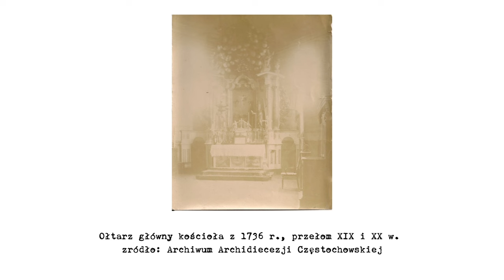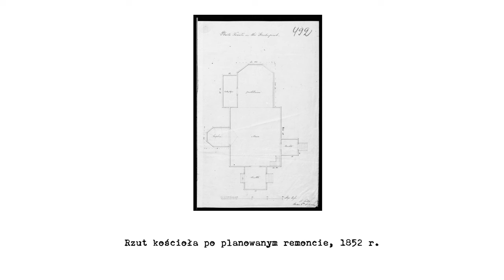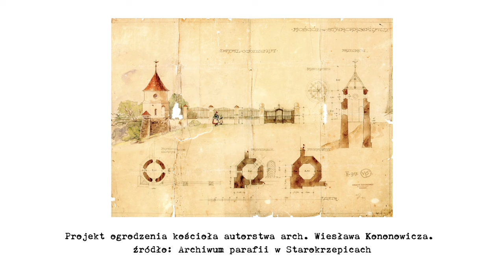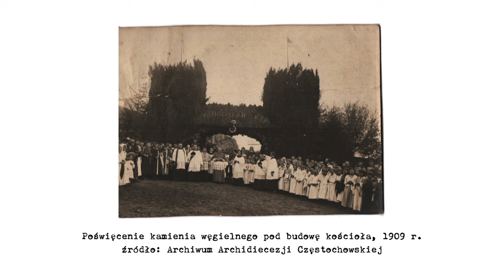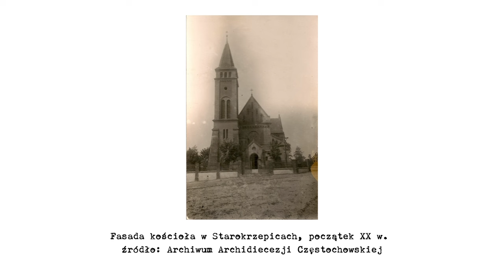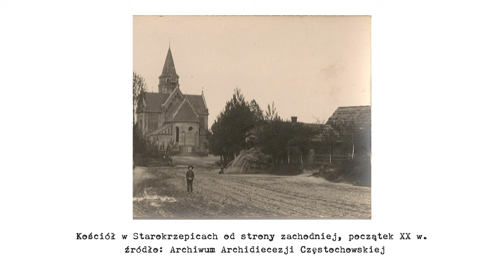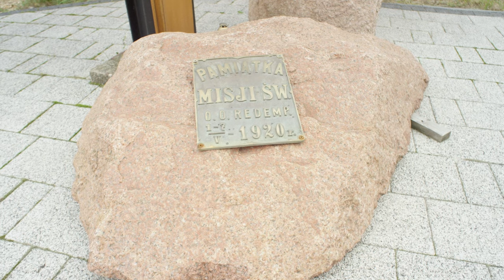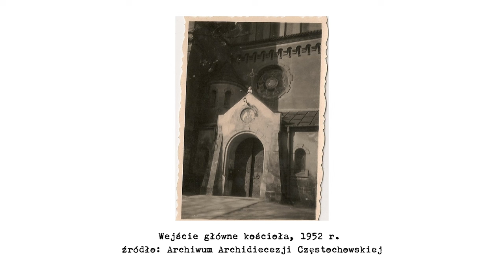"NA TROPIE KRZEPICKICH TAJEMNIC - opowieści w kadrze zapisane" Kościół w Starokrzepicach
Bohaterem odcinka jest ks dr. Michał Widera, który opowiada o Kościele pw. Przemienienia Pańskiego w Starokrzepicach.

To drugi odcinek filmu z serii "NA TROPIE KRZEPICKICH TAJEMNIC - opowieści w kadrze zapisane".
Trzeci odcinek ukaże się 8 kwietnia.